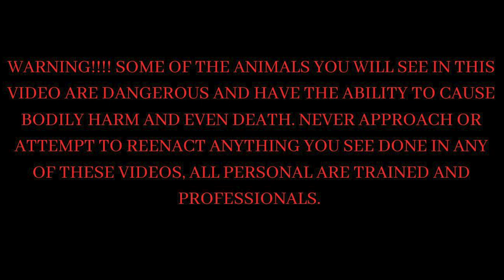Why is this snake RED???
We head out to do a river exploration, mishap after mishap leads us to find a really neat snake that none of us have ever seen before. A Erythristic (red phase) green water snake.